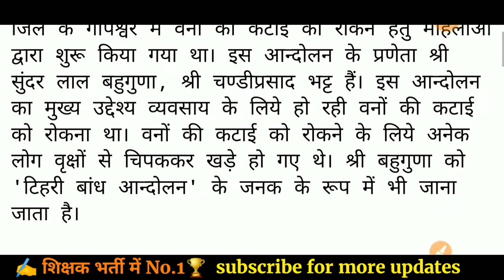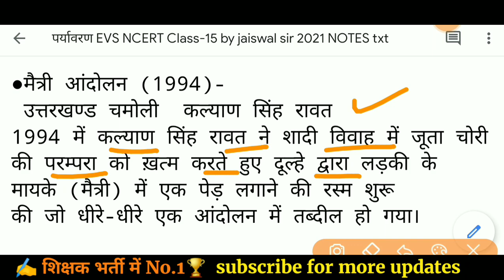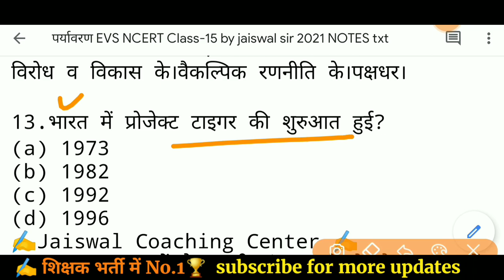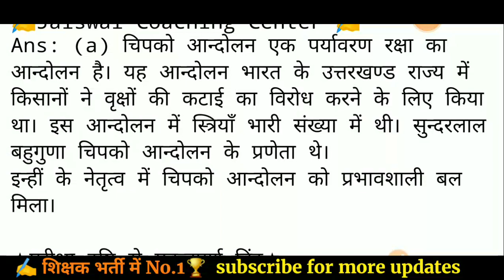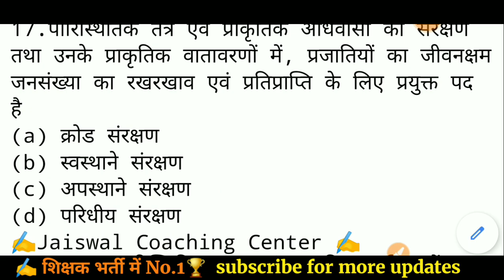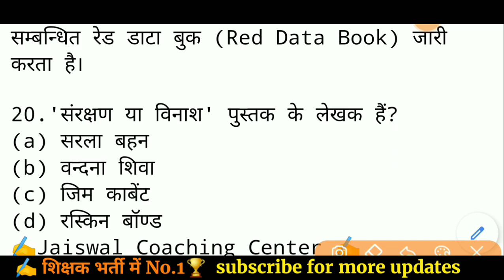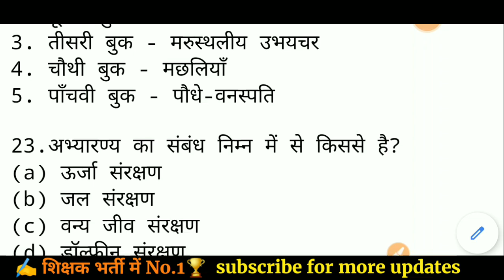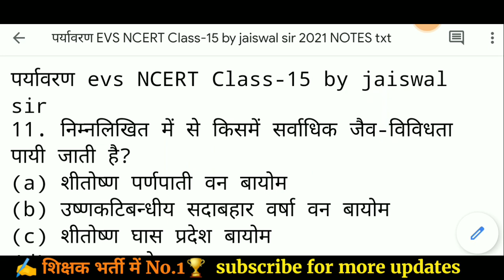पर्यावरण महत्वपूर्ण प्रश्न | NCERT PARYAVARAN QUESTION | CTET MPTET REET UPTET CGTET VARG 3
वर्ग 3 पर्यावरण अध्ययन NCERT FOR CTET UPTET MPTET REET VARG 3 PARYAVARAN by jaiswal sir @bharatkibatsabkesath

paryavaran adhyayan
ctet paryavaran adhyayan
ctet paryavaran